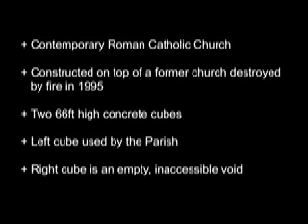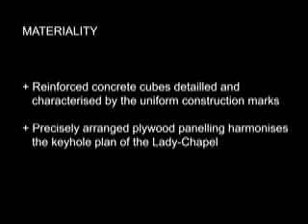Buttner, Neuman, Braun: St.-Canisius-Kirche, Charlottenburg Berlin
Manchester School of Architecture Fieldtrip Year 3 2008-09